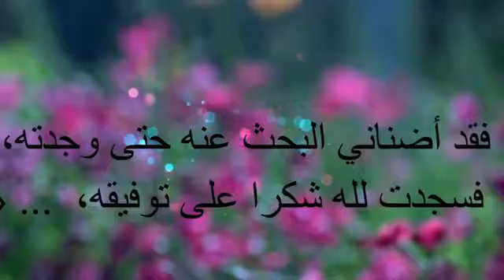حديث الأعرابي مع الرسول عليه الصلاة والسلام